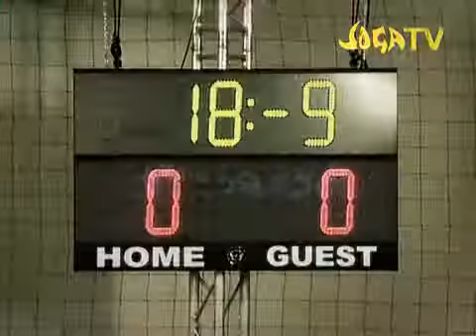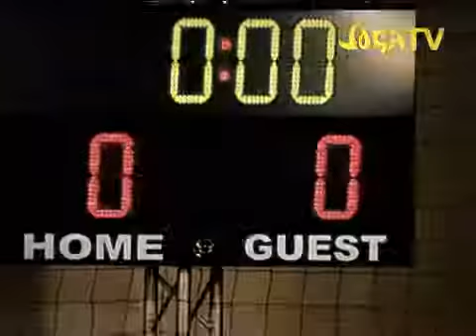3 vs 3 joga bonito